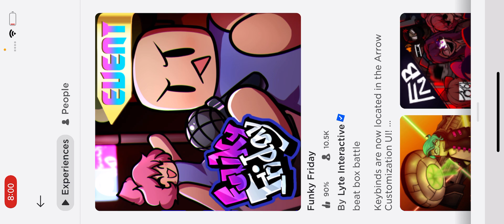How to get funky friday badge 2022